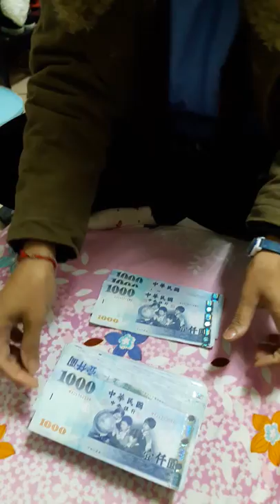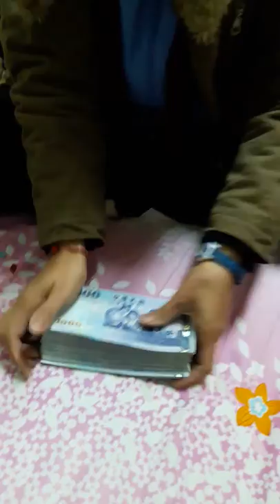em gaí đếm tiền siêu vãi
thanh qua cua nhung thang lao dong ben xu dai va gio dem tien cung thay boi roi